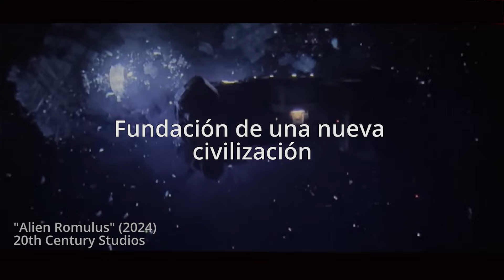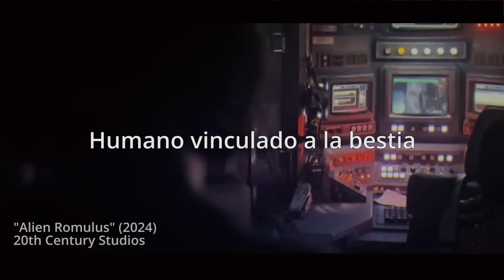Su RELACIÓN con el MITO de ROMULO y REMO | Alien Romulus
Rómulo y Remo son los gemelos legendarios fundadores de Roma. Según el mito, fueron abandonados en el río Tíber y rescatados por una loba que los amamantó. Al crecer, fundaron una ciudad, pero tras una disputa, Rómulo mató a Remo y se convirtió en el primer rey de Roma, dando su nombre a la ciudad.

Alien Romulus es una película que toma varios elementos del mito de Romulo y Remo y los integra en algunos de sus personajes e historia. El mismo directo menciono ser un fan de la mitologia romana y transmite esto en esta obra.

En este video te cuento 4 elementos importantes en la película que se relacionan con el mito de Romulo y Remo.

Alien Romulus es una obra muy bien hecha y con respeto a la franquicia. El director Fererico Alvarez nos entrega una pelicula solida, cargada de tension, horror y una sensacion de persecusión angustiante.